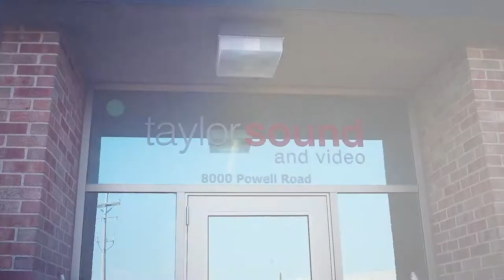Be Disciplined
Perry's December Challenge! (to himself). Focus on being disciplined.